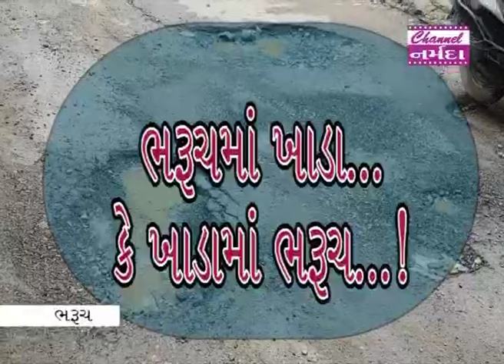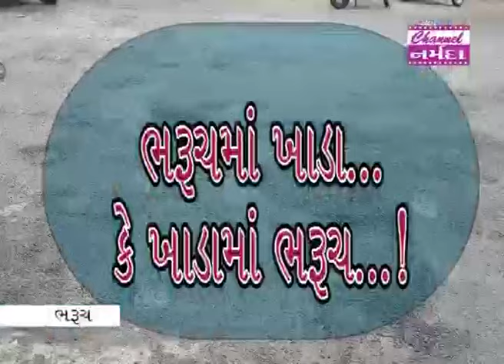Narmada Samachar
રસાદ બાદ ભરૂચ-અંકલેશ્વરના માર્ગો ચંદ્રની ધરતી જેવા બન્યા... તંત્ર અને અધિકારીઓ દર વર્ષે સર્જાતી આ પરિસ્થિતિને સુધારવા ક્યારે જાગશે